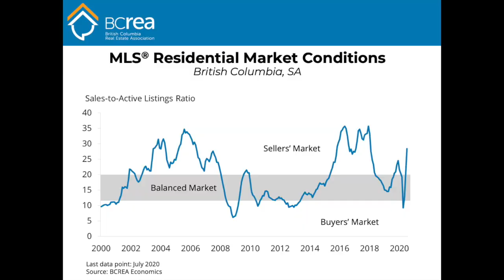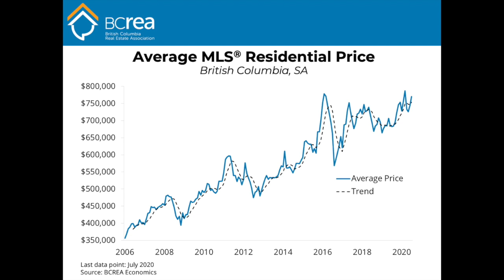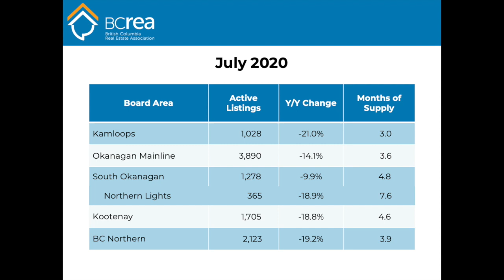BCREA Housing Market Update (August 2020)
BC Real Estate Association (BCREA) Chief Economist Brendon Ogmundson discusses the July 2020 statistics.